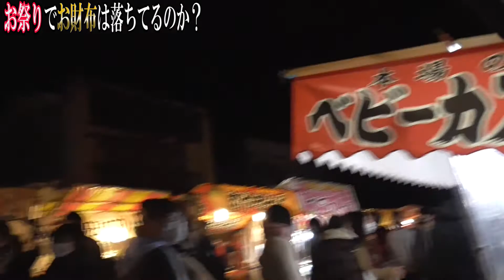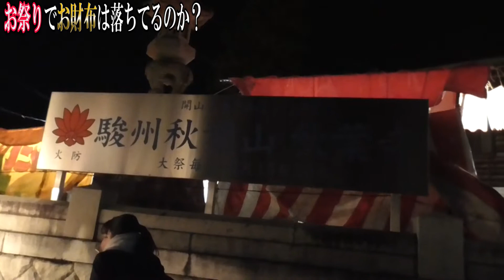【都市伝説】お祭りはお財布ゴロゴロ落ちてる?!衝撃の結末が！！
静岡県清水区の秋葉山大祭にお財布が落ちてるのか検証に行って来ました！

使用音源
おとわび

【Kombow】
∇KB traxxx official∇

魔王魂

G-boysTVです！
清水エスパルスサポーターです！
エスパルスとサッカーを熱狂的に愛しているのでエスパルスやサッカーの動画を主に配信しています☆

G-boys動画ページはこちらから！